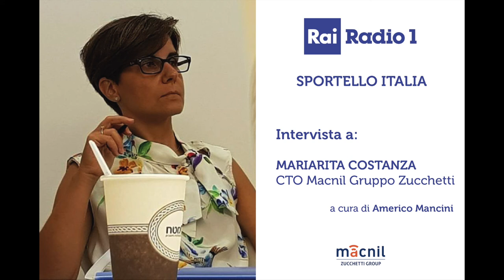PODCAST MARIARITA COSTANZA - RAI RADIO 1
A cura di Americo Mancini - L'Italia che va